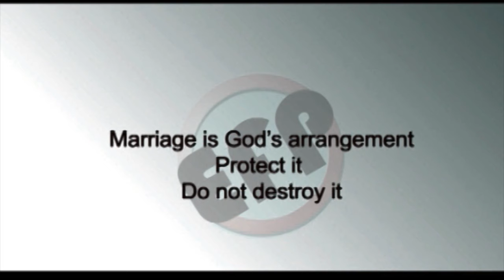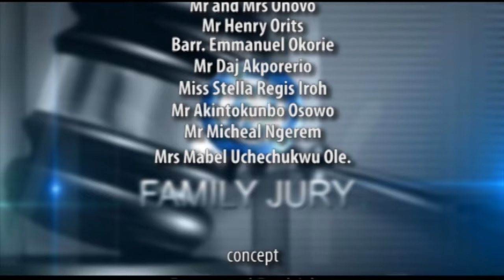Family Jury Christian husband want his muslim wife to stop taking his children to the mosque PART 2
A Christian husband want his muslim wife to stop taking his children to the mosque PART 2

NIGERIAN MOVIES 2022 | NOLLYWOOD MOVIES 2022 | AFRICAN MOVIES 2022